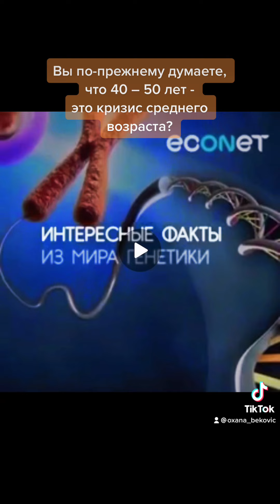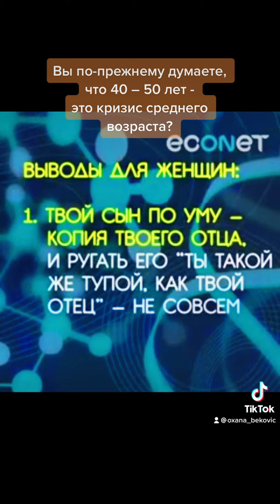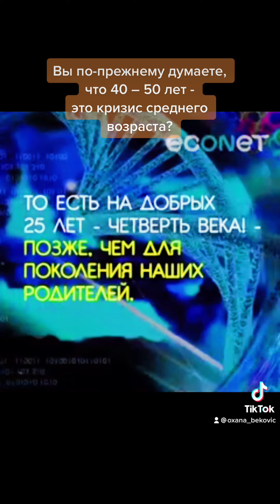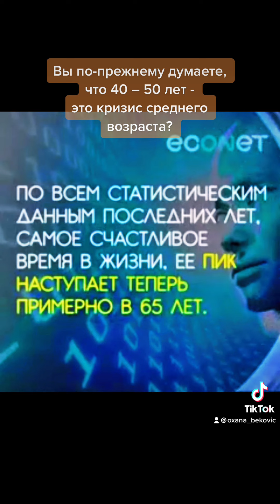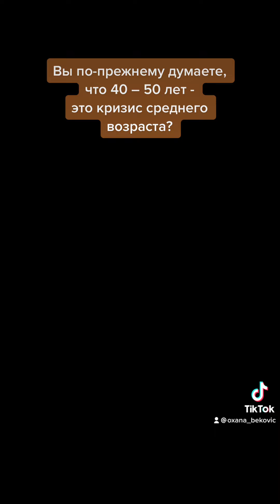26 сентября 2022 г.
Если бы молодость знала, если бы старость могла. – Сегодня это уже не актуально￼

Приведите свои примеры, пожалуйста. В вашей личной жизни и в жизнях людей вашего окружения именно так, как в этом видео?￼